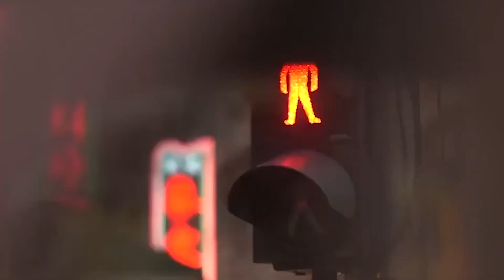【時事短評】「雷動計劃」案件有幾複雜呢？（2022年5月25日）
「雷動計劃」判詞